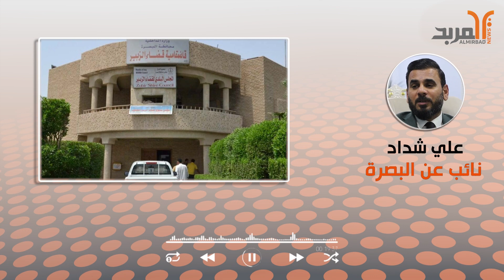نائب: وزير التخطيط وافق على إحالة مشروع مجاري الزبير بمرحلته الأولى وعلى البصرة الإسراع بالتنفيذ